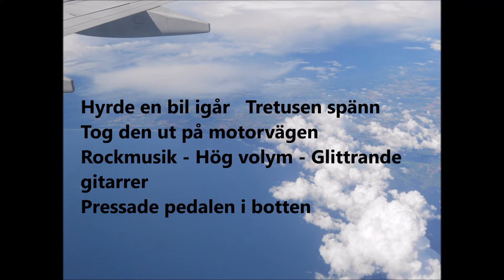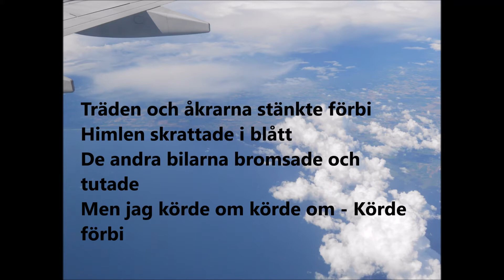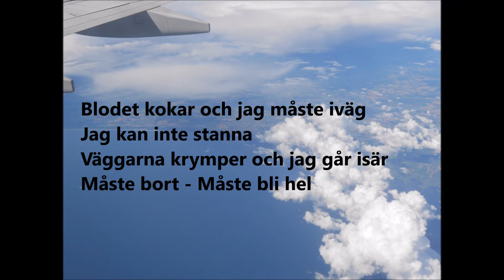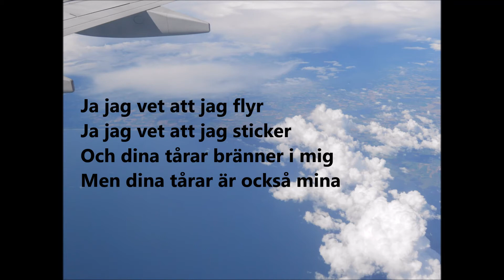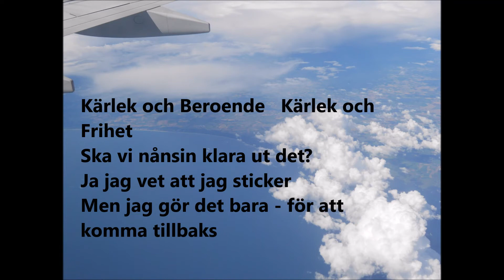Peter Palm - Tillbaka (1986) - Musik17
En känsloladdad rocklåt om rastlöshet, frihet och relationer. Komponerad i slutet av det personligen totalt omtumlande året 1986, då maj-juni-juli-perioden innebar höjdpunkten i mitt liv. Kanske längtar jag ständigt (och i låttexten) tillbaka till den livshöjdpunktens magi.
  Avgörande textrader i sången:

     Kärlek och Beroende
     Kärlek och Frihet
     Ska vi någonsin klara ut det?

Detta är min 75:e publicerade video. (Också med många fina bilder!) Enjoy!
   / Peter Palm